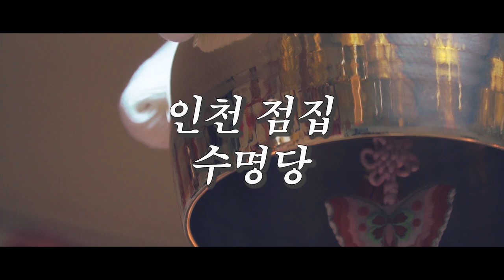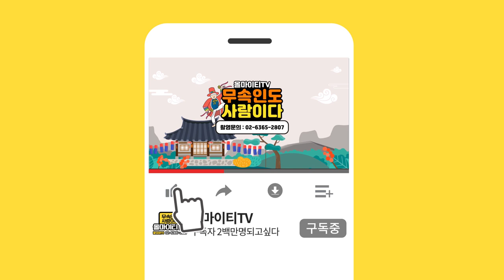2020년 하반기 개띠운세 (27살,39살,51살,63살 운세) ''앞만보고 달리세요'' 인천점집 수명당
자막

★대표블로그★
-올마이티TV